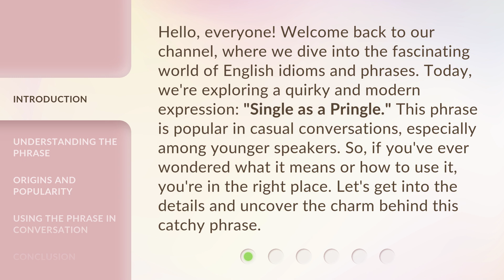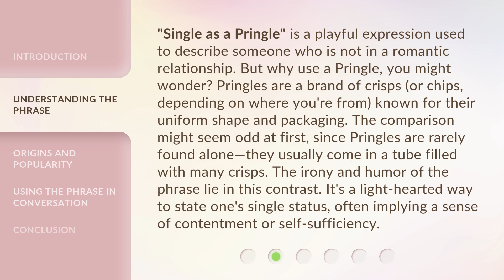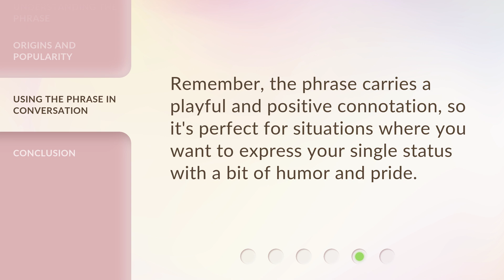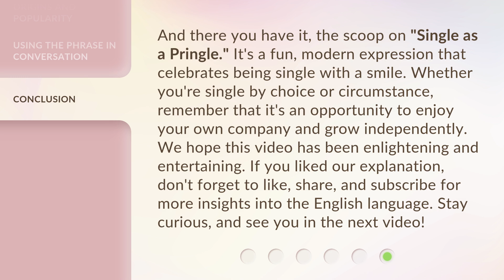Unraveling the Charm: "Single as a Pringle"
Unraveling the Charm: Single as a Pringle • Join us as we explore the allure of being 'Single as a Pringle' and embrace the independence and confidence that comes with it. Discover the joy of self-love and empowerment in this fun and insightful video!

00:00 • Introduction - Unraveling the Charm: "Single as a Pringle"
00:40 • Understanding the Phrase
01:21 • Origins and Popularity
01:58 • Using the Phrase in Conversation